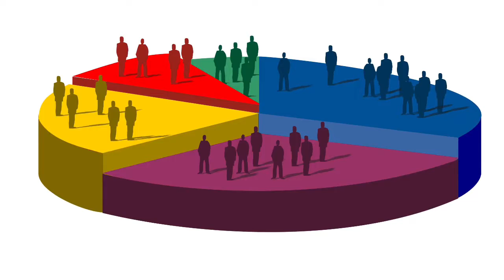Population Growth And Decline 2nd